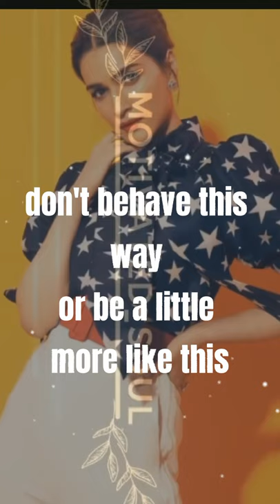Keriti || faking yourself || motivational video || motivational status || motivated soul || 2021